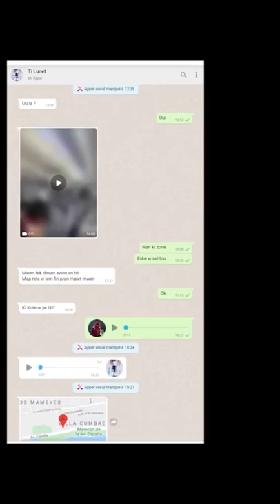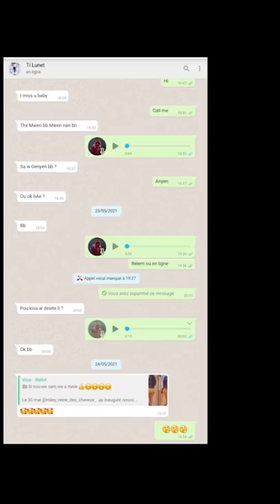LYON AVILI FEDNA… ESKEW DAKÒ AVÈL ??